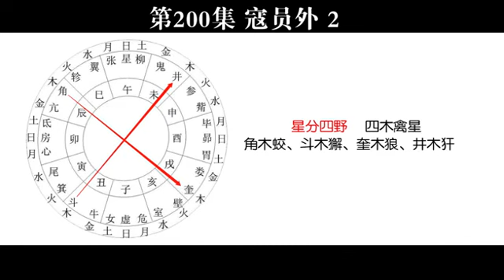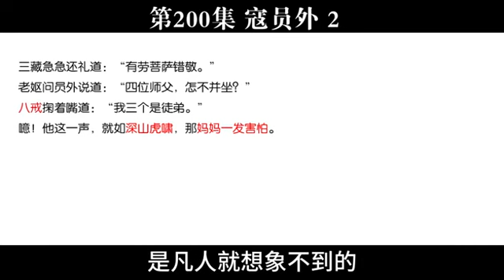西游真相解读200（寇员外，20大，伟大胜利，巨大秘密）